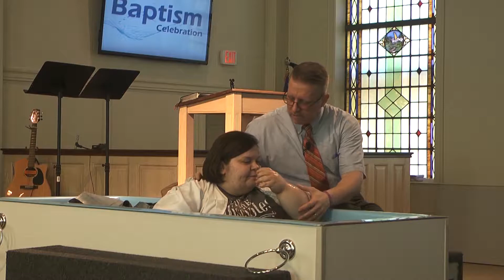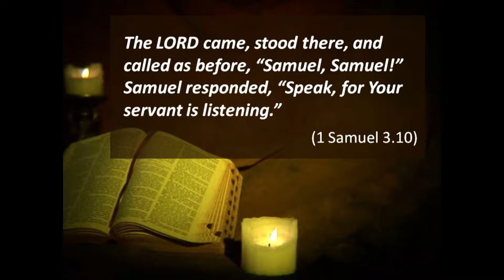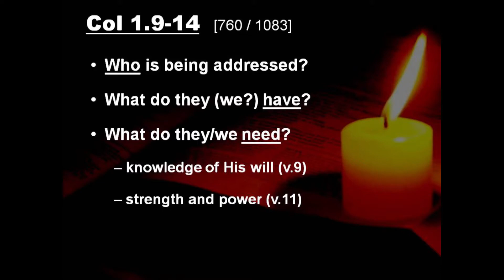FBC Pulaski August 27, 2017 Service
Experience our full Sunday morning service at First Baptist Church in Pulaski, TN from August 27, 2017. Pastor Tony Gomillion led our congregation in exploring God's Word during this service.

The songs used in this service are:

Take The Name Of Jesus With You (Precious Name)